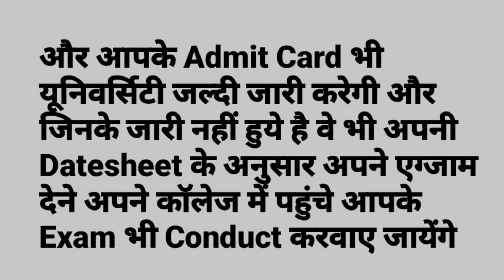जिनके Ree के Admit Card नहीं आए है उनके लिए जरूरी सूचना